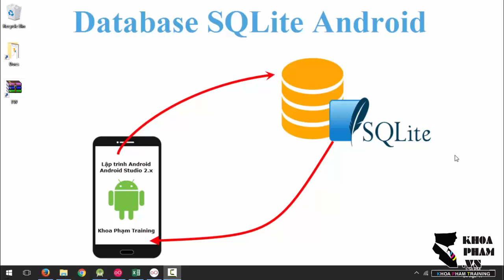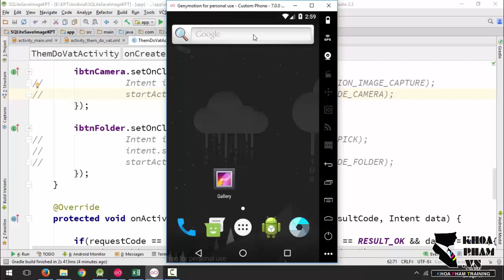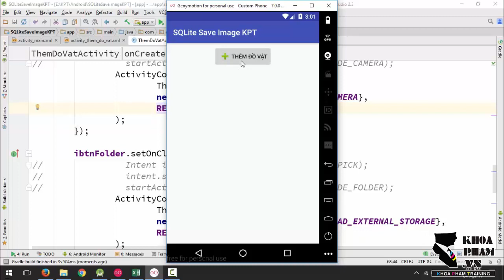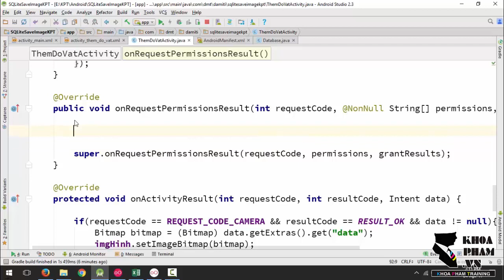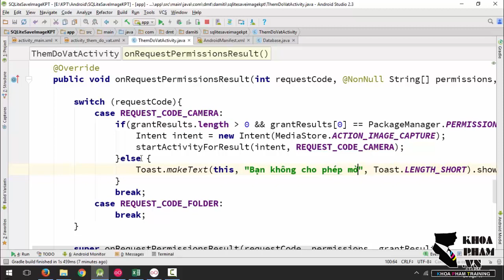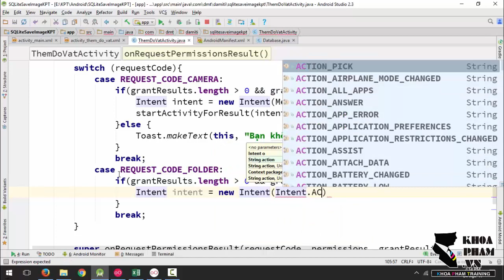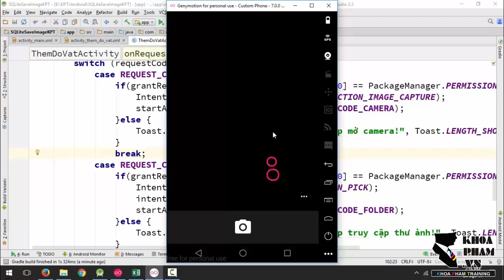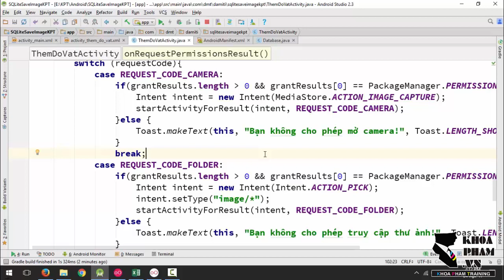Lập trình Android A-Z - Bài 143: SQLite lưu hình ảnh - phần 7